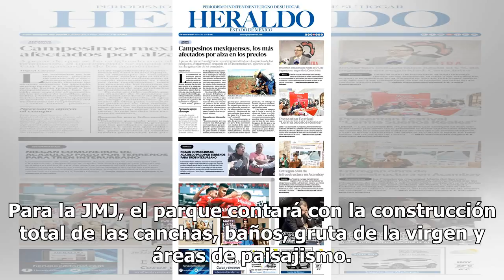Inician trabajos de remodelación del Parque Omar Mexico 24-horas